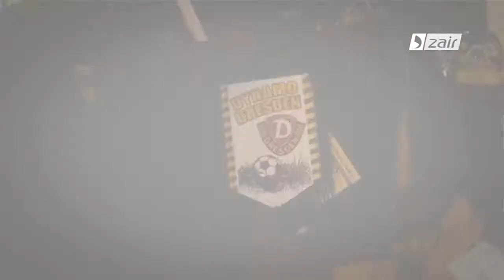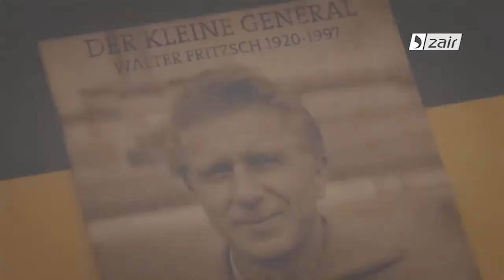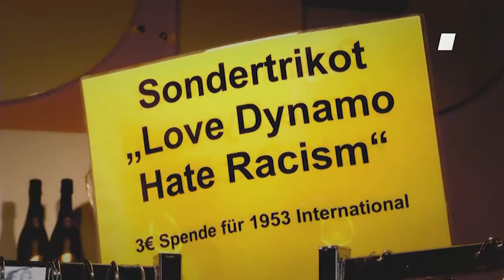Reportage Dresde Fans Shop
Les supporteurs du Dynamo de Dresde, leur Fans shop...toute une histoire.